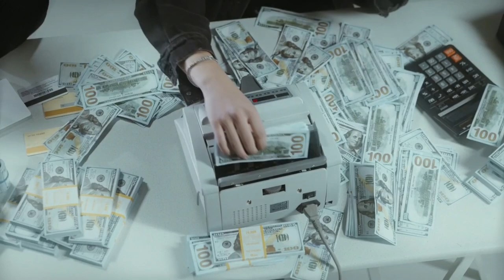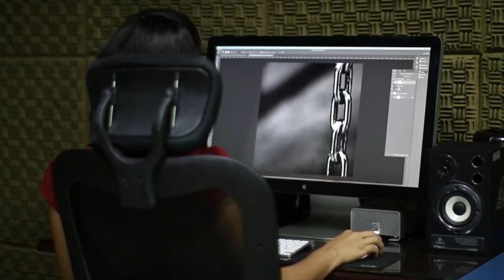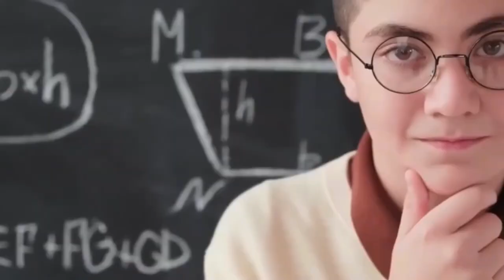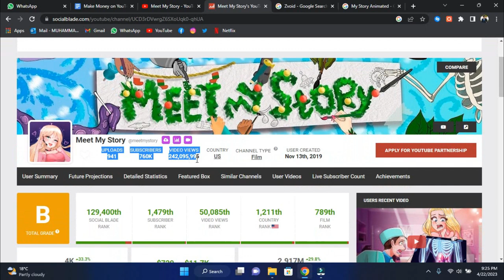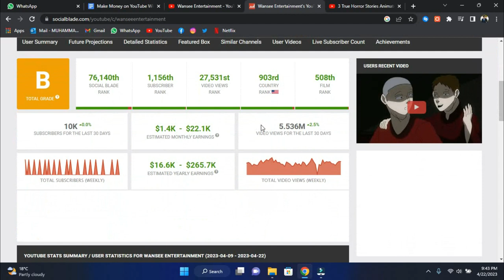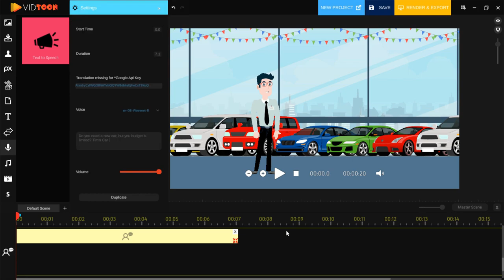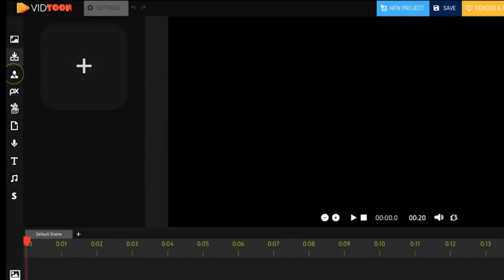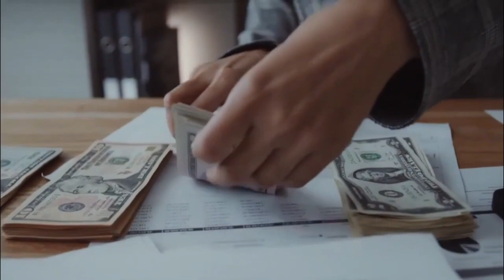Make Money on YouTube Without Showing Your Face in the Animation Niche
In this video, we're going to explore how to create a successful and profitable YouTube channel in the animation niche without ever showing your face on camera. We'll share some cash cow channel ideas and discuss how to use YouTube automation to help grow your channel while minimizing the amount of time you need to spend creating content. Whether you're looking to create a cash cow YouTube channel or just interested in starting a faceless YouTube channel, this video will give you practical tips and advice on how to succeed in the animation niche. So, sit back and get ready to learn how to make money on YouTube without ever having to show your face!

Try Matt Par's FREE YouTube training course to help you start a YouTube channel

Try Pictory, the successor to Vidnami, for FREE!

Try Descript, the most human-sounding text-to-speech software on the market, for FREE!

Try Listnr, a revolutionary cost effect text to speech software for free!

Rewrite any article for FREE using Quillbot!

Grow your brand and your channel with VidIQ! Try it out for free today!

Try our suite of Text to Speech software for free!

Try Jasper, the best AI writer on the market, for FREE!

Try Copy AI, the PERFECT solution for content writing for FREE!

Use UpWork for all of your freelancing needs!

Make animated content quickly and easily. Try Renderforest for FREE!